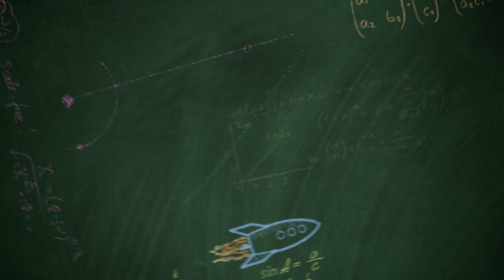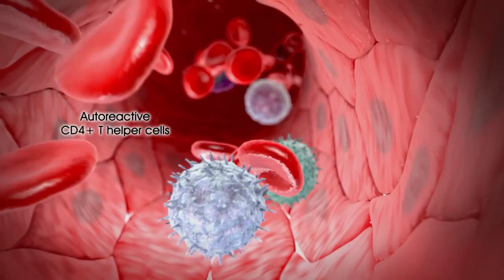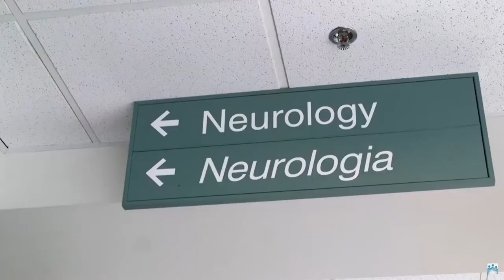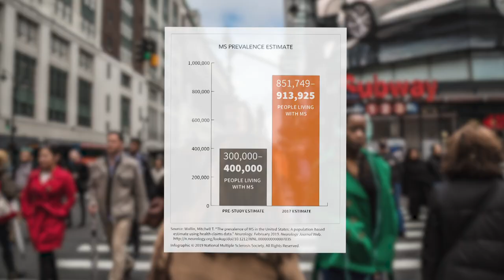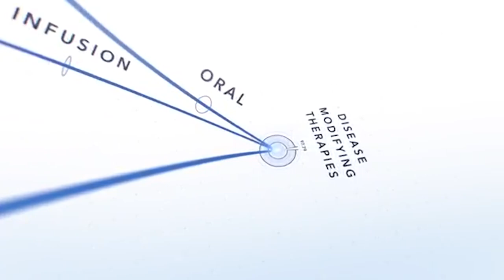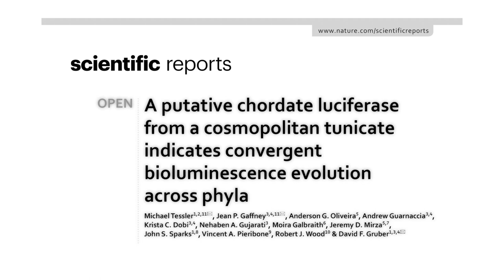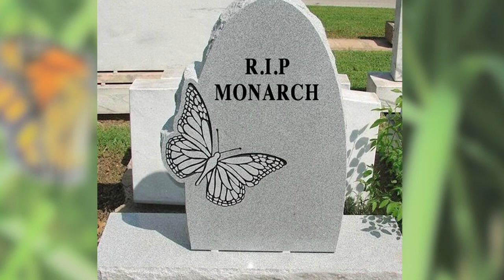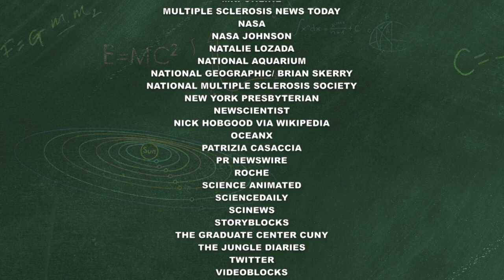The Brain And Loneliness, Multiple Sclerosis, Life in Space | Simply Science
How Loneliness affects the brain; A mysterious sea creature that makes its own light; Why the insects are dying; What it's like to live in space; and we learn about Multiple Sclerosis, the ongoing research to understand it, and what it's like to live with MS.

(Taped: 02/24/2021)

SMSC03007 V1